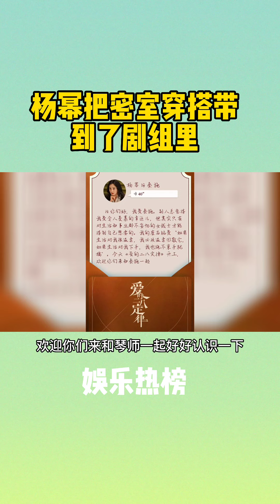杨幂爱的二八定律定档，幂秦施的穿搭真的爱!她真的把幂式穿搭带进剧里!不会穿搭的速速马住!10月13日有空吗?@娱乐热榜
杨幂把幂式穿搭带进剧里#《爱的二八定律》杨幂秦施的穿搭真的爱!她真的把幂式穿搭带进剧里!不会穿搭的速速马住!10月13日有空吗?和秦施来认识一下呗，她人挺好的国#爱的二八定律定档1013#爱的二八定律终于开工了